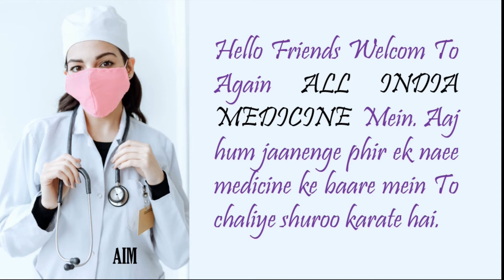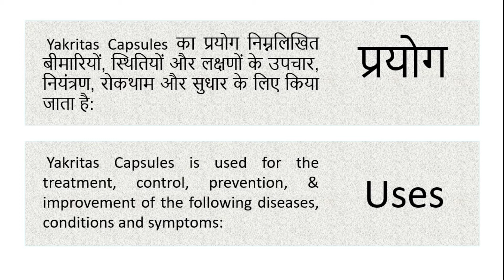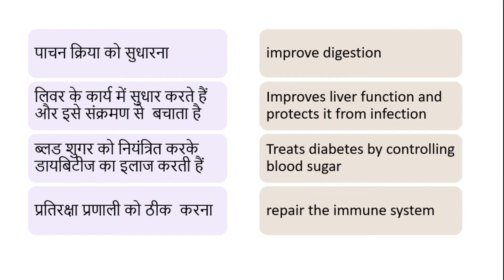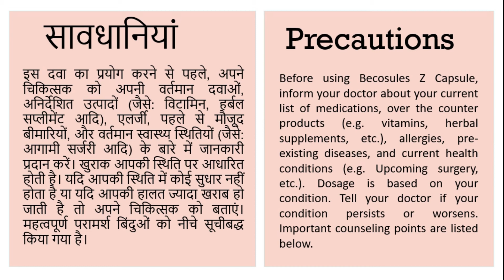Yakritas Capsule Review in Hindi| लिवर की सभी समस्याओं का इलाज | Benefits, Side- Effects & Dosage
myUpchar Ayurveda Yakritas Capsule बिना डॉक्टर के पर्चे द्वारा मिलने वाली आयुर्वेदिक दवा है, जो मुख्यतः लिवर रोग, फैटी लिवर, अल्कोहलिक फैटी लिवर रोग, कब्ज, शुगर, हाई कोलेस्ट्रॉल के इलाज के लिए उपयोग किया जाता है।

myUpchar Ayurveda Yakritas Capsule is an over-the-counter Ayurvedic medicine, which is primariqly used for the treatment of Liver Disease, Fatty Liver, Alcoholic Fatty Liver Disease, Constipation, Sugar, High Cholesterol.

Watch the whole video for more details.

We also discuss about Yakritas Capsule --
Compositions
Price
Brand name
Uses in detail
Side effects
Dosage and warning and many more in hindi.